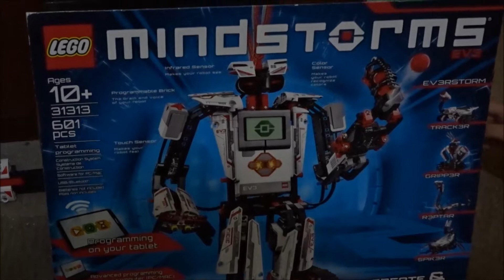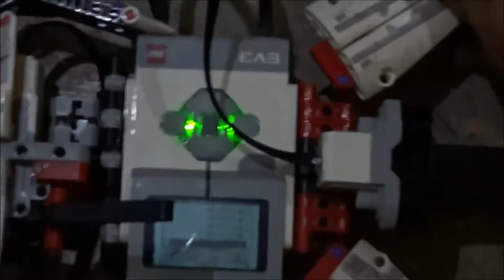Demostración de la Guitarra LEGO - Juguete de construcción de LEGO MINDSTORMS EV3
Demostración de la Guitarra LEGO
Juguete de construcción de LEGO MINDSTORMS EV3